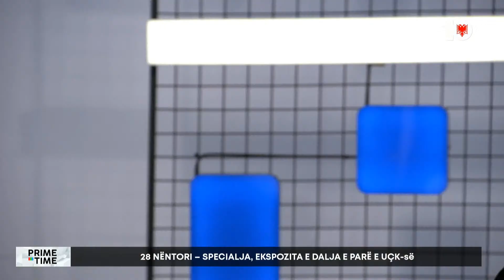Si po e perballon Rexhep Selimi, pritjen e gjykimit? - rrëfehet bashkëshortja e tij